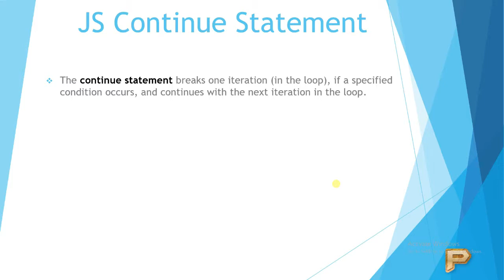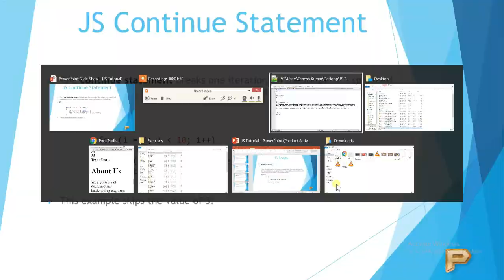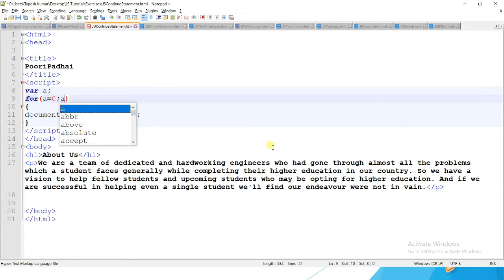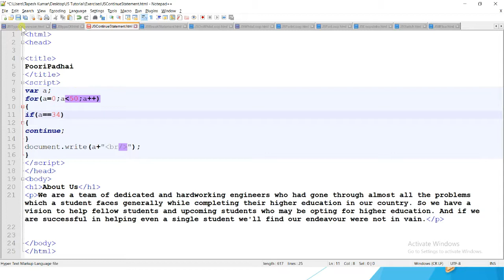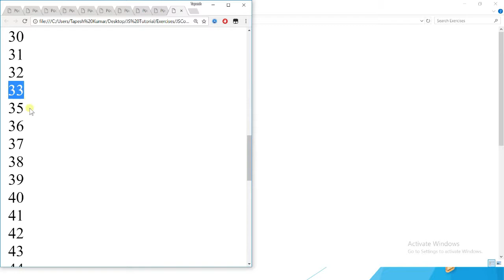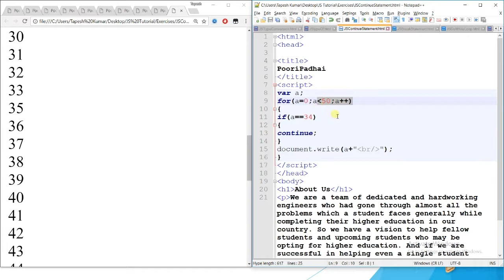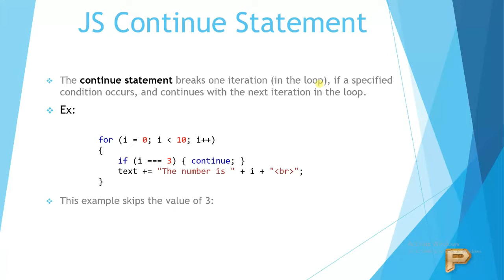JavaScript Continue Statement-Hindi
This videos Shows
What is Continue Statement?
What is the use of continue statement in JavaScript with Practical Implementation.